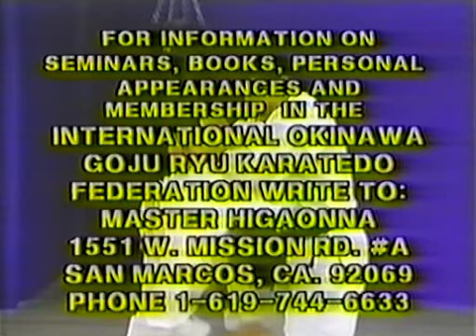Goju-Ryu Kakie (Push Hands) pt 3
Presented by Morio Higaonna Sensei.